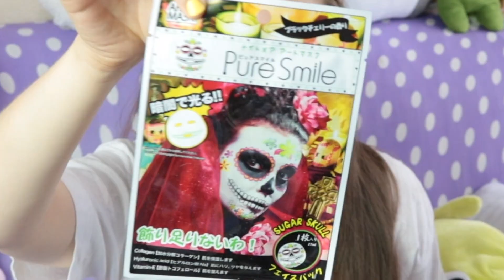מפחידה את בעלי! פתיחת קופסא NMNL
קוד הנחה:  IRACHAN3

[Ron&Ira]

סטים:Ira Chan
אוריג׳ין:IraChan18

   לשאלות ניתן לרשום לי כאן בתגובות או בדף הפייסבוק  אינסטגרם.

♥︎איפה ניתן להשיג Tokyo Treat?:
קוד הנחה: IRACHAN3
♥︎איפה אפשר להשיג Yume Twins
קוד הנחה:  IRACHAN3
♥︎איפה ניתן להשיג nmnl? (קופסאת איפור וטיפוח יפני)
קוד הנחה:  IRACHAN3
♥︎איפה אפשר לקנות ערכות ממתק?
איביי
♥︎איפה אפשר למצוא את האמוג׳ים שאת משתמשת בסרטונים?

היי טומודאצ׳ים,
הגעתם עד הסוף אז...
1) תספרו בתגובות איזה פרסומת הייתה לפני שהתחיל הסרטון שלי?
2)ושיתפו את הערוץ ל10 חברים.
 3) טומודאצ׳י אמיתי ילחץ על הפעמון.
4)תגיבו איזה מספר לייק אתם.
5)תרשמו ״אבטיח מפוקסל״ בתגובות, בשביל שאדע שעשיתם את הכל!
ובהצלחה!

מסומסממת אליכם טומודצ׳ים שלי,
 אירה  ♥︎^_^♥︎